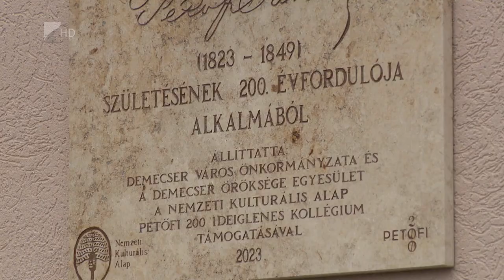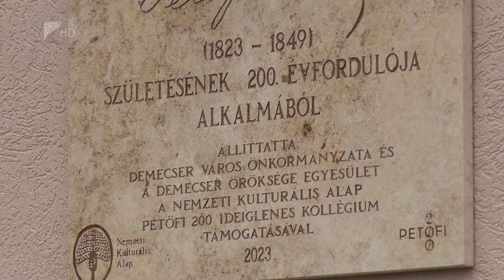Petőfire emlékeztek Demecserben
Emléktáblát avattak Demecserben Petőfi Sándor születésnek 200. évfordulója alkalmából. A Nemzeti Kulturális Alap támogatásával alakították ki az emlékhelyet, a költőt ábrázoló dombormű pedig a csengeri születésű Munkácsy-díjas szobrászművész, Bíró Lajos alkotása.